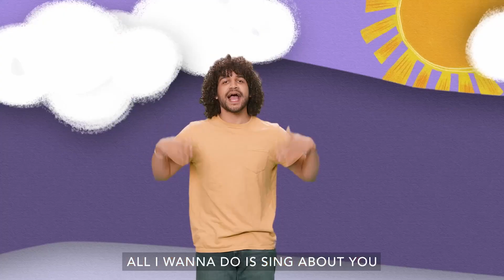Gems & Adventurers | November | Week 2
12th November 2023 | PARADE OF THANKS | Week 2
Kids Tribes | Gems & Adventures (PRE SCHOOL)